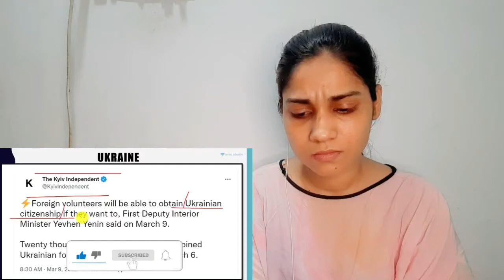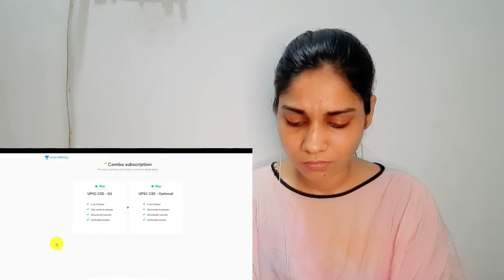500 Indians to Fight Against Russia रूसी सेना से लड़ेंगे भारतीय Ukraine w@r